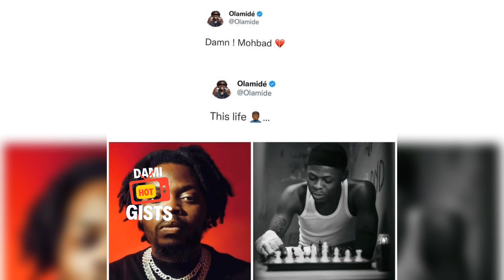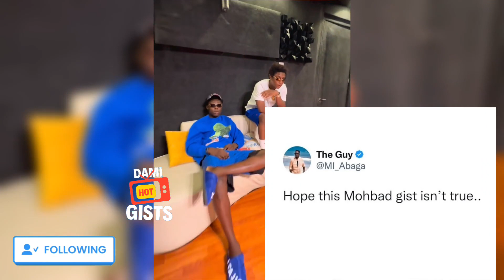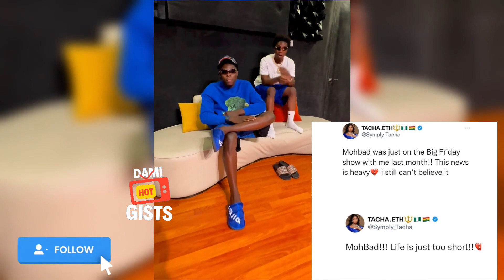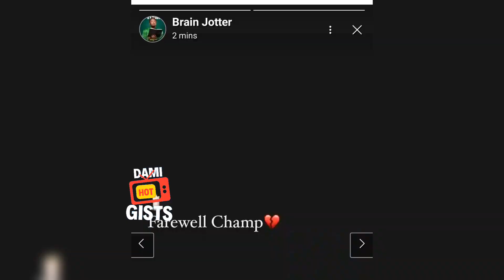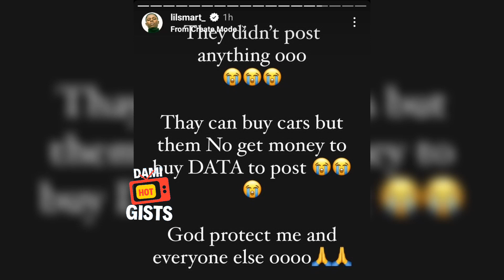How Davido, Naira Marley, MI, BrainJotter, Lil Smart, Others React To Mohbad's Dé@th 💔 😭 😭